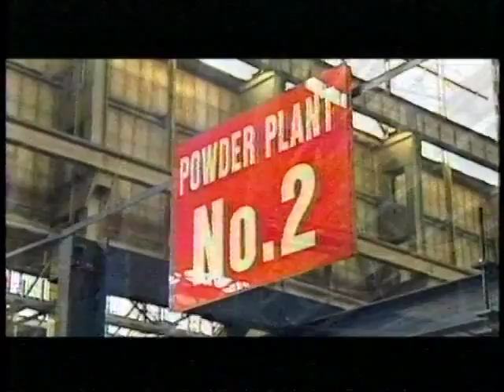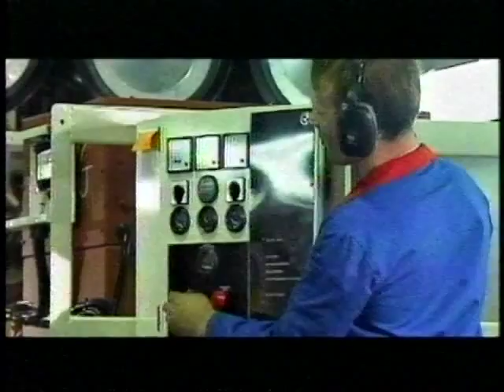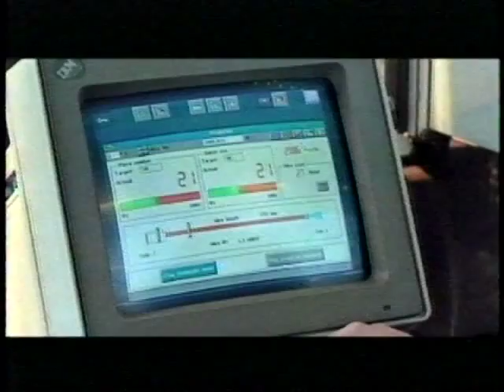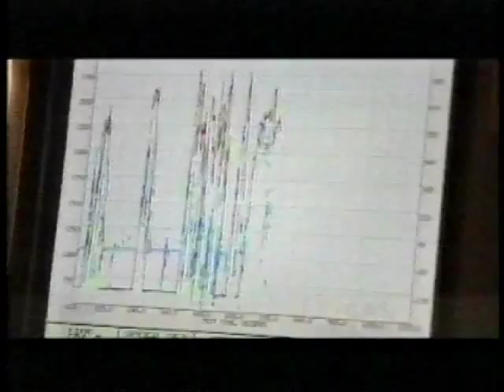FG Wilson Generators Corporate Video from 1990s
Original FG Wilson Generators Corporate Video  from 1990, that was on VHS format showing FG Wilson Production Facilities and operation.
Simply Reliable Power is an Authorized Distributor of FG Wilson Generators and Genuine Parts since 1991, for Latin America and the Caribbean.